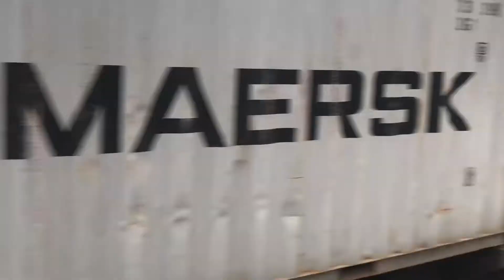(HD) Freight At Stratford (GEML) INCLUDES Class 66 Freight Working, 29.01.18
So This Time.. Freight... And Even Though There Was Not Much Freight Here They Were Very Long...Anyway Enjoy This Short Video Of 3 Clips At Stratford ENJOY. :)